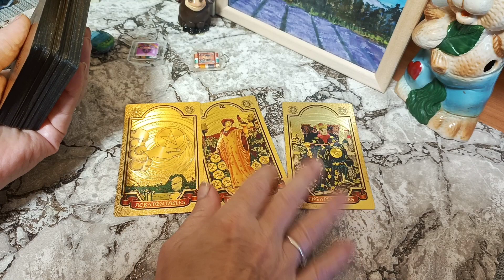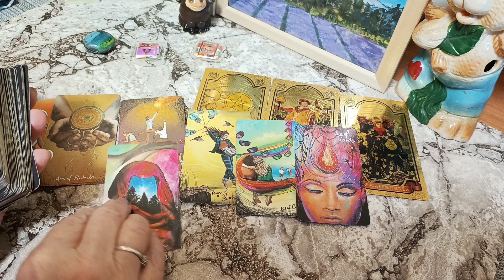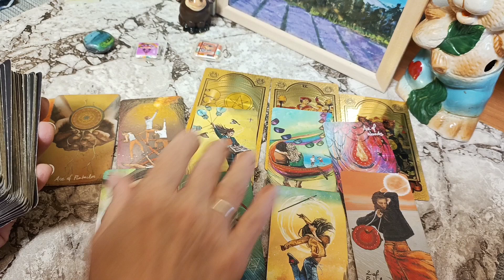IPO Ripple на биржах, тароверсия не фин совет, крипто💵